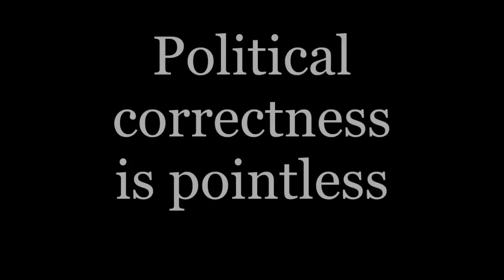Political correctness gone mad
Under Section 30(2), fair dealing using any work for the purpose of reporting current events, with sufficient acknowledgement, is a valid exception to copyright. Photographs are excluded, however; Cornish, Llewelyn and Aplin write that this is "in order to preserve the full value of holding a unique visual record of some person or event" The BBC cant help themselves.